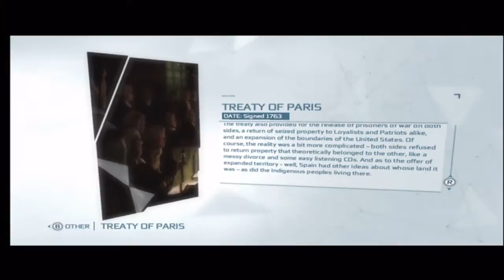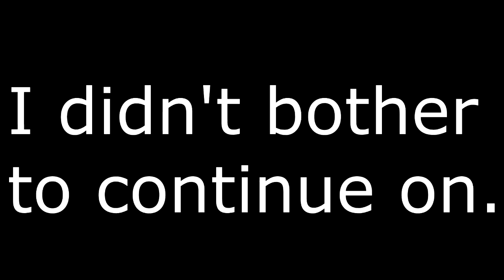Assassin's Creed III Playthrough Part 93